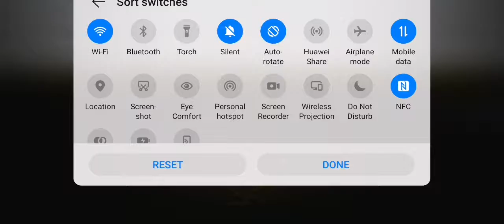baby in yellow Night 1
Buy baby in yellow it is brilliant and it's for free